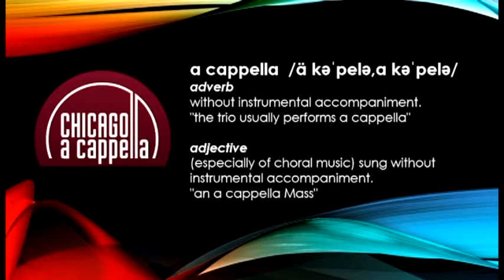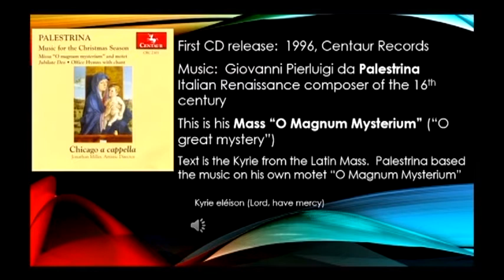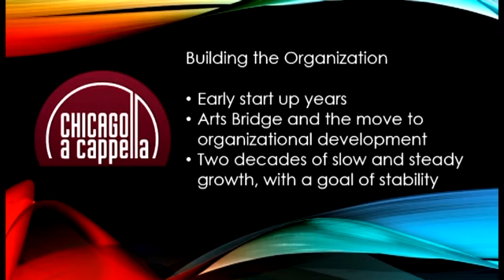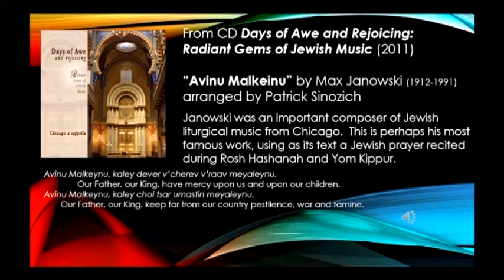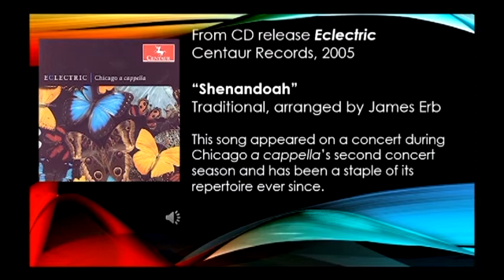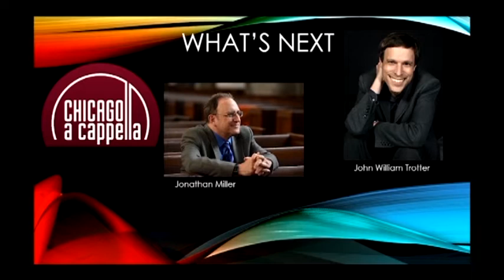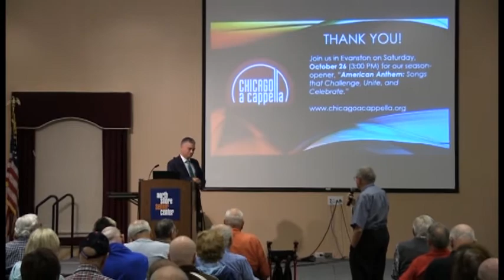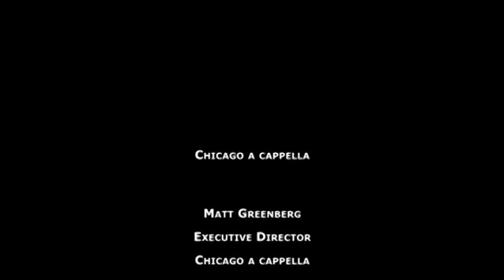Chicago a cappella's history, the ensemble’s music, and the power of the human voice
Executive director Matt Greenberg talks about how Chicago a cappella was formed, its history, and what makes a cappella music unique.